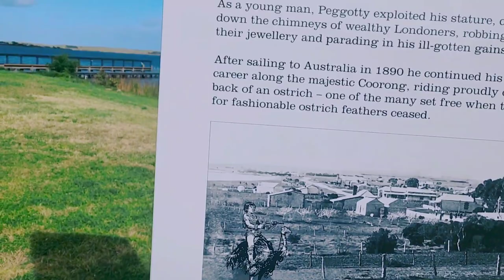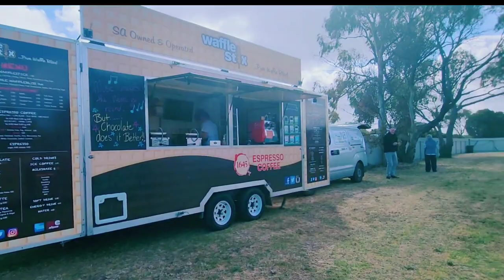Beautiful and Beautiful Lawn Mower Race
Greetings and a warm welcome to everyone tuning in to my channel

Event by South Australian Lawn Mower Racing Association and Meningie Hotel
Where did lawn mower racing originated?

More than a pub pipe dream
In the UK, it's said that in 1968 a lawnmower grand prix was organized by the Ashton on Mersey Cricket Club. The idea was to fundraise for Lancashire's cricket legend Kevin Higgs's benefit fund, and the race itself played out over almost 900 metres of grass.

 ► Sydney Tower Eye:
💢 And My Next Channel michie boo:

Michie boo Murphy (@michie__boo) • Instagram photos and videos